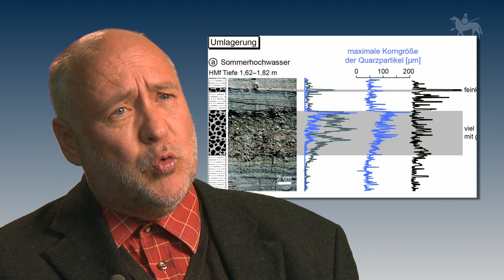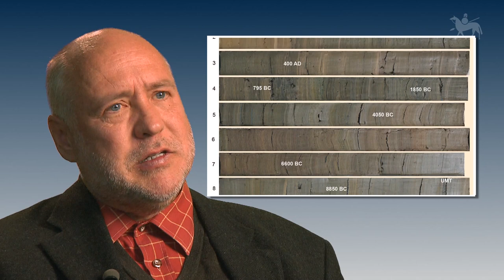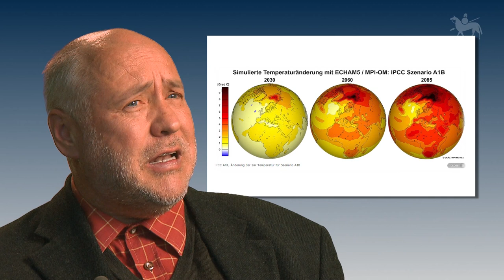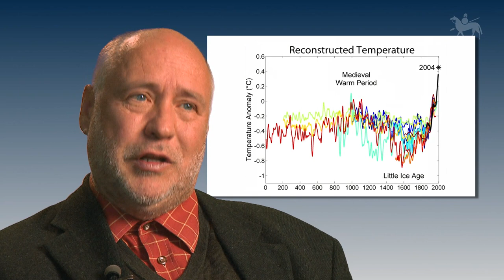Harald Meller trifft Hans-Rudolf Bork | Kultureller Umbruch im Schatten des Thera-Ausbruchs?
Prof. Dr. Hans-Rudolf Bork ist Leiter des Instituts für Ökosystemforschung der Christian-Albrechts-Universität zu Kiel. Zu seinen Forschungsschwerpunkten zählen die Geomorphologie und die integrative Ökosystem- und Landschaftsforschung. In diesem Zusammenhang untersucht Hans-Rudolf Bork unter anderem die Wirkung von Extremereignissen auf die Landschaftsgeschichte. Die Frage nach den Auswirkungen von Extremereignissen aus Umwelt und Gesellschaft steht somit auch im Mittelpunkt des Gesprächs mit Harald Meller. In diesem geht Hans-Rudolf Bork auch auf konkrete Ereignisse und deren Folgen auf Mitteleuropa ein, insbesondere auf das Starkregenereignis von 1342 sowie den Vulkanausbruch an der Laki-Spalte auf Island im Jahr 1783.

Im Fokus des 4. Mitteldeutschen Archäologentages, der im Oktober 2011 in Halle stattfand, stand die Frage "1600 – Kultureller Umbruch im Schatten des Thera-Ausbruchs?" Die Tagung vereinte Geowissenschaftler und Archäologen, aber auch Kollegen und Kolleginnen weiterer Disziplinen, und bot einen hervorragenden Anlass, für die Reihe "Harald Meller trifft" Wissenschaftler der unterschiedlichsten Spezialisierungen vor der Kamera nach ihren Forschungsschwerpunkten und -ergebnissen zu befragen. Im Mittelpunkt standen dabei der Vulkanausbruch von Santorin um 1600 vor Christus sowie Extremereignisse und die Frage nach deren Auswirkungen auf Wetter, Klima, Umwelt und Gesellschaft im Allgemeinen.

Eine Thomas Claus Medienproduktion im Auftrag des Landesamts für Denkmalpflege und Archäologie Sachsen-Anhalt – Landesmuseum für Vorgeschichte im Rahmen des Archaeofilm-Angebots, 2011. "Archaeofilm" ist eine geschützte Wort-Bild-Marke des Landes Sachsen-Anhalt (LDA).